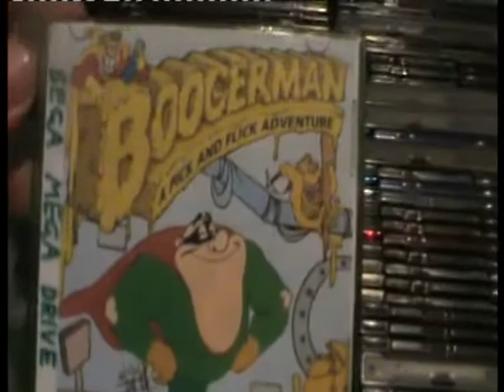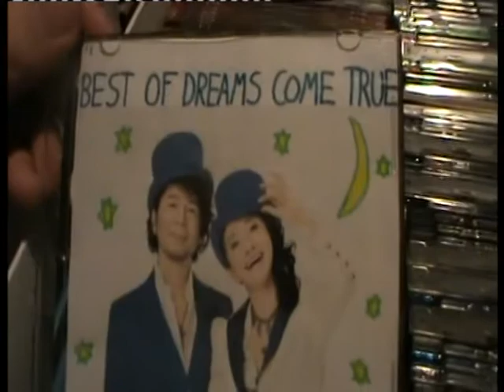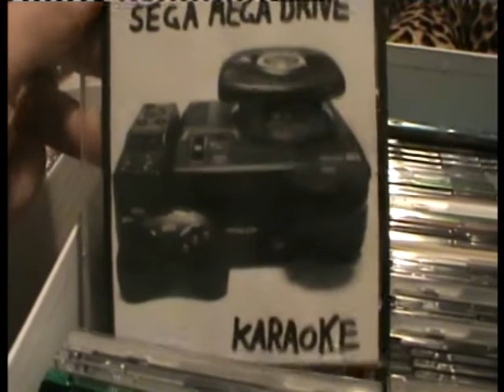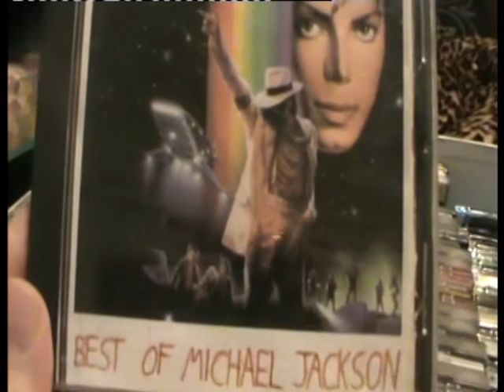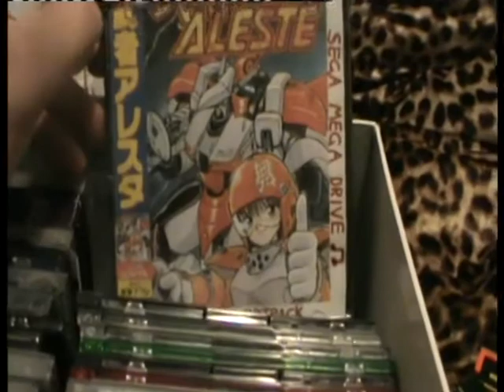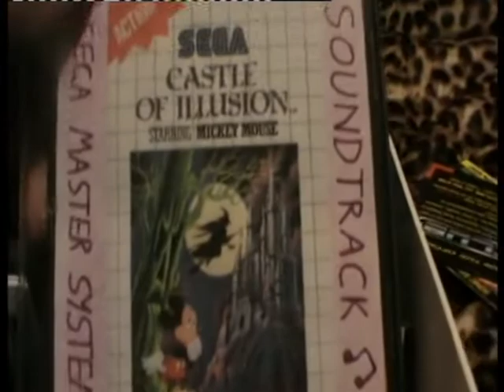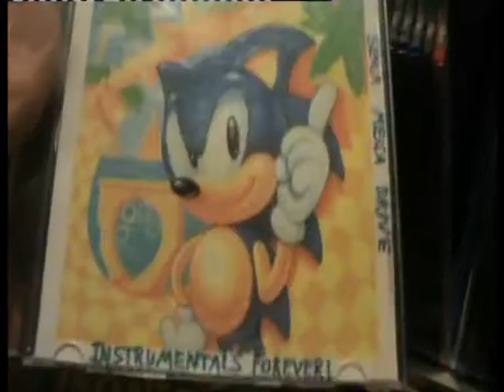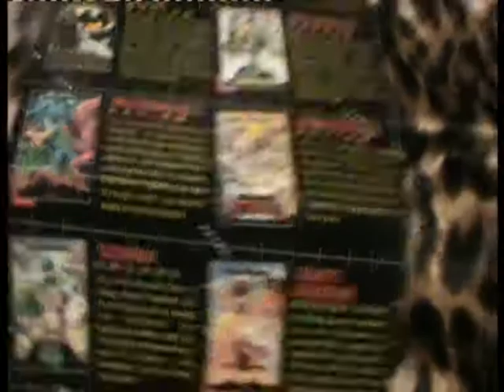To Get This Much Takes AGES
Thought i'd show off my own personal video game music collection, in response to Sega sending audio cassettes of recorded music to random fans to promote the company's ''SEGA Forever'' slogan.